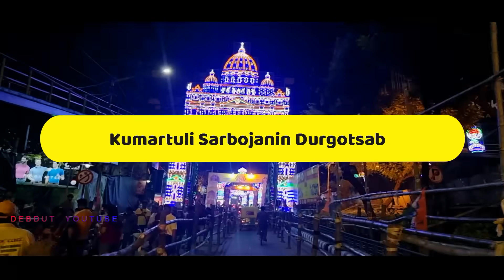Kolkata Top Best Durga Puja || 2023 || Pre Puja Tour || Debdut YouTube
Kolkata Top 10 Durga puja list 2023

Video Credit & Special Thanks -  Respected Video Owners

Music Credit - Durga Puja Song and Music